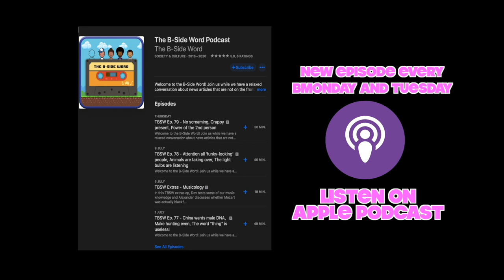TBSW Extras - RT mart clothing sizing, A4 challenge, cultural body mods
Welcome to the B-Side Word! In this extras video we talk about Chinese store RT Mart and the scrutiny they have faced after a poor marketing decision. This leads on to the A4challenge and cultural body modifications.

Alexander: @phlexphitness
Devin: @devinlegaspi
Maxie: @maxie.insider